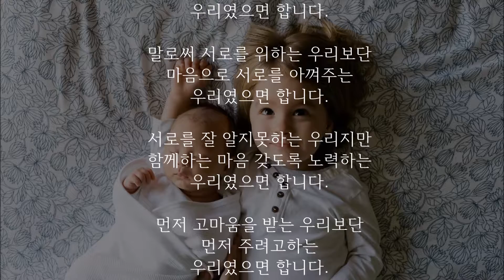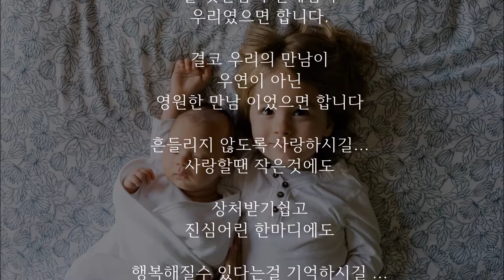【마음을 울리는 글】내곁에도 이런 사람 하나 있다면..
*명언,따뜻한글,좋은이야기,행복,폭풍감동,좋은글을 여러분과 함께 공유합니다.

채널을 구독하시면 좋은 글들을 더 많이 볼 수 있습니다 ^^

여러분의 클릭과 구독 정말 감사드립니다.